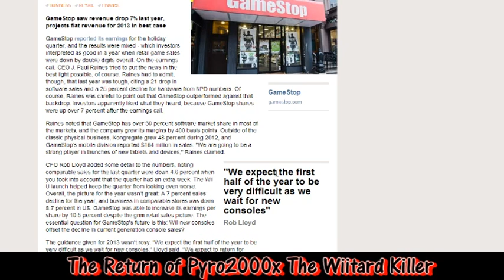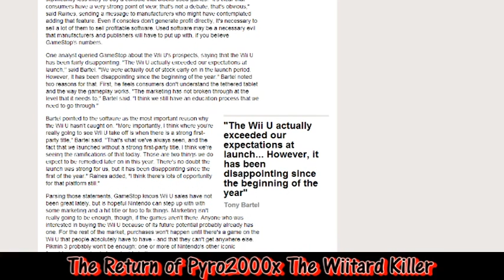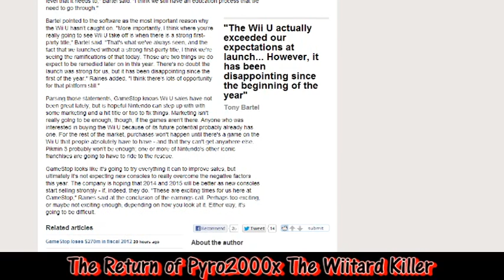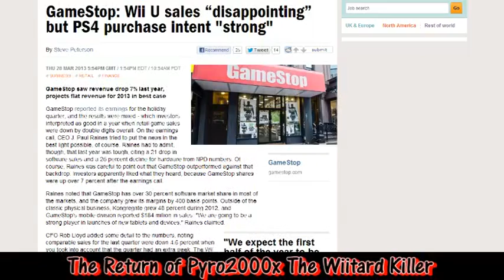GameStop says PS4 Owns Wii U